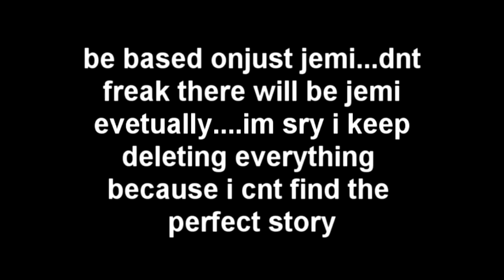Another Important Message for everyone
IM REALLY SORRY